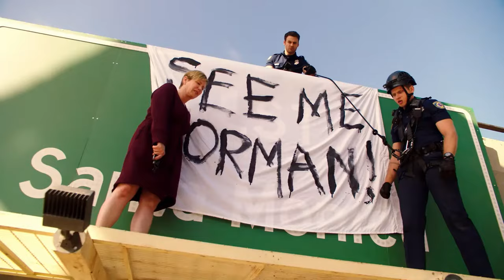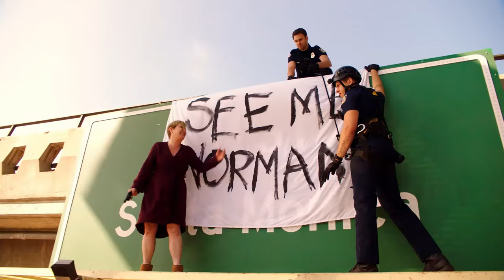Norman is there for his wife - 2x08 | Buck, Actually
Second part of the first scene of Eddie Díaz in episode S02E08 (Buck, Actually) on 911onfox

👨🏻‍🚒Norman reaches his wife with the help of Athena and Bobby and lets her know how much he actually sees her.